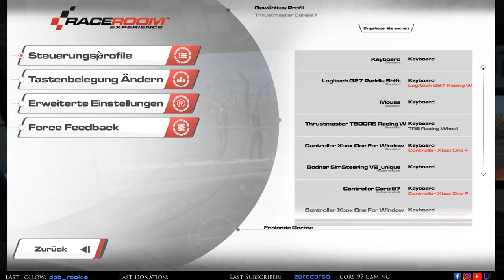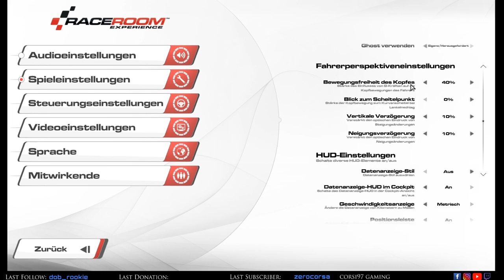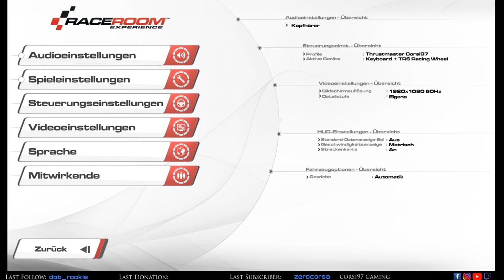Training auf Zandvoort im Bmw 235i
✘Günstige Gamekeys & Gamecards bei Instant Gaming (Werbung)

Capture Card
Gaming Monitor 1
Gaming Monitor 2
Kamera (Facecam)
USB Soundkarte